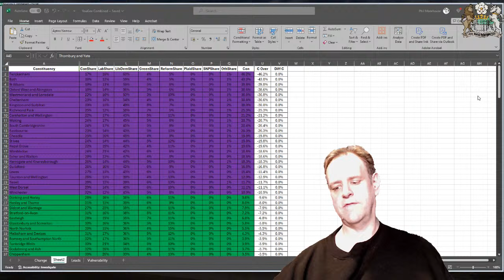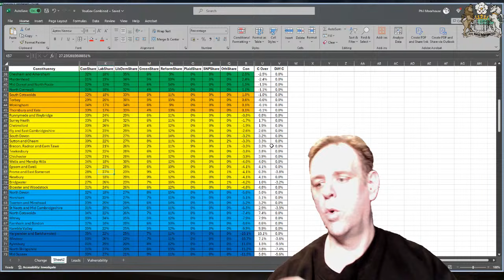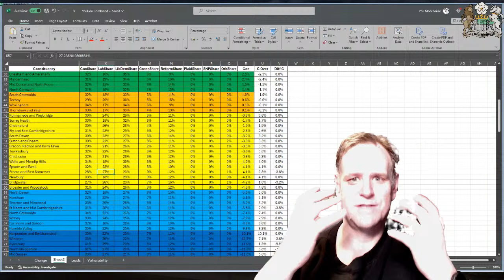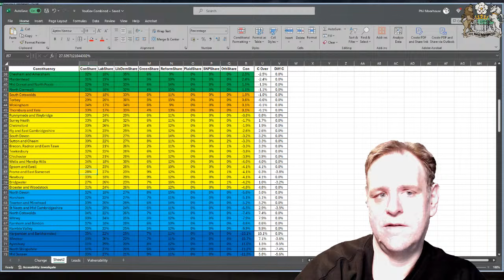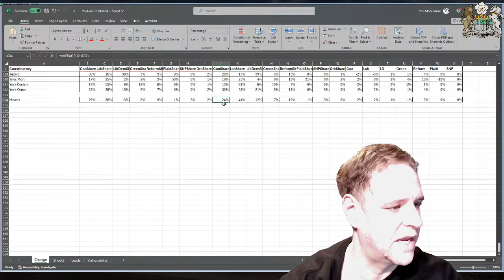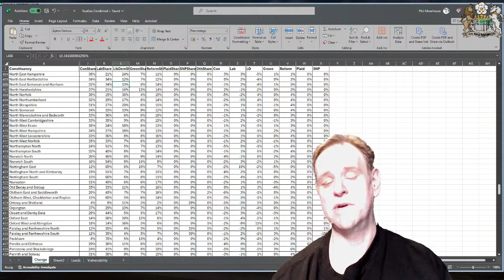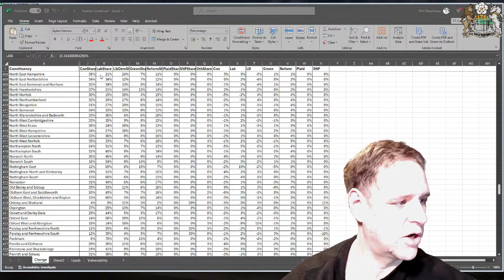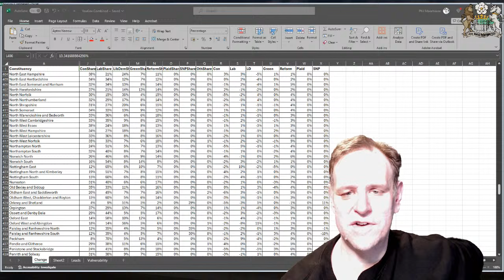Importance of Lib Dems In Removing the Tories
Most of the focus in polling analysis is Labour gains and Conservative losses. But Labour alone can only form a strong government, they cannot remove the Tories from the political picture. The best Labour can hope to achieve is a 1997 style win. But, if the Lib Dems break through in lots of traditionally Conservative areas, then the Conservatives really could lose their grip on the political sphere.